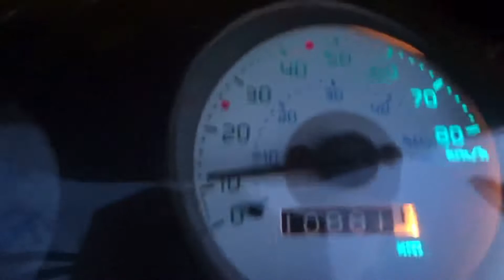EERSTE TEST RIT OP MIJN ZIP!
Like en deel deze video met al jou vrienden en familie.

Instagram jhancannon&onewheel_jhan